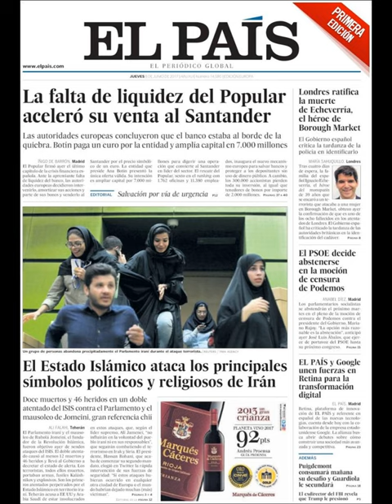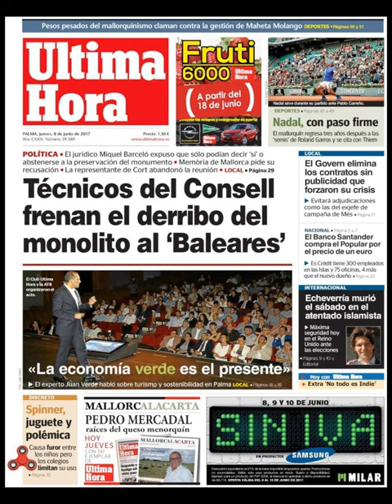Noticias Jueves 8 Junio 2017 Principales Portadas Titulares Diarios Periódicos España Spain